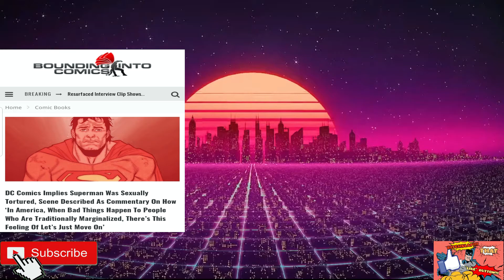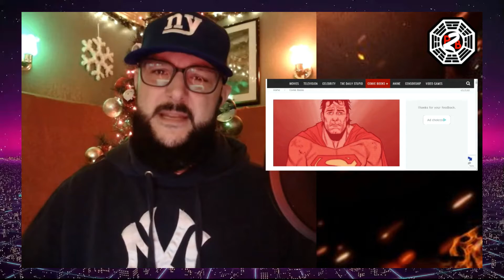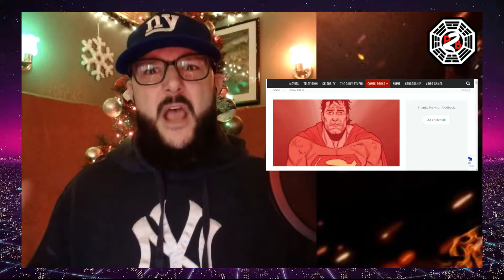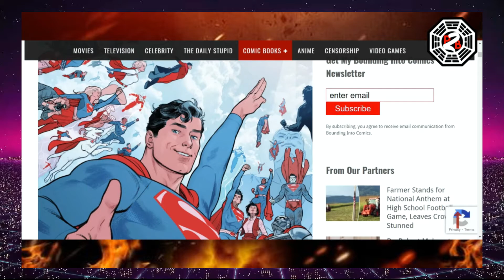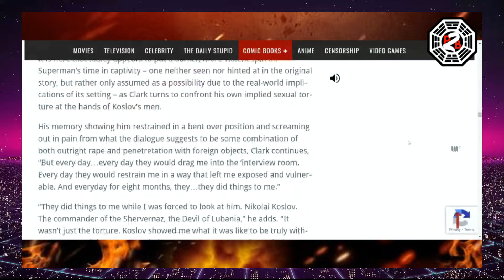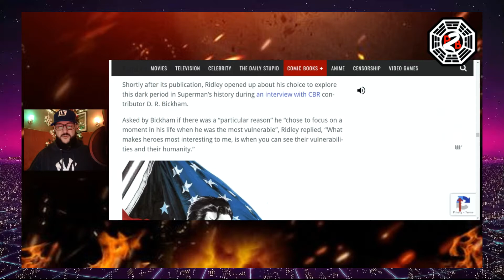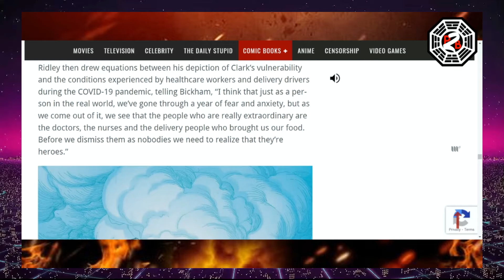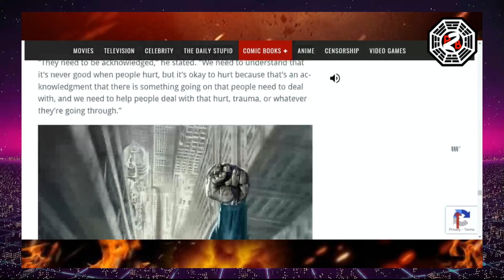DC Writer and Cultural Parasite John Ridley IMPLIES Superman Was Physically Tortured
Are comics even for kids anymore; because I don't want to have to explain this to my six year old.